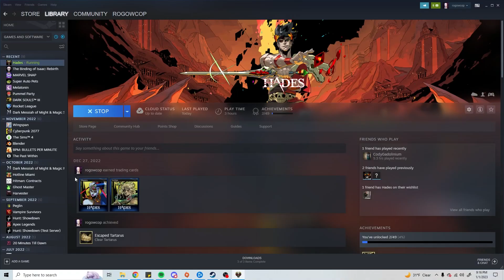I HATE WRETCHED WITCHES - Hades Hell Mode (Episode 6)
Seriously, screw that miniboss room! Guess I need to take Athena boons from now on.